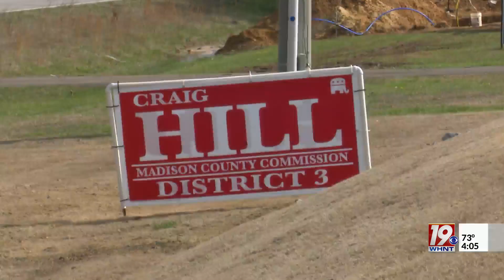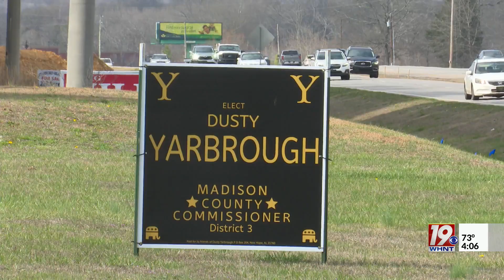Madison County Commission District 3 Race | March 4, 2024 | 19 at 4 p.m.